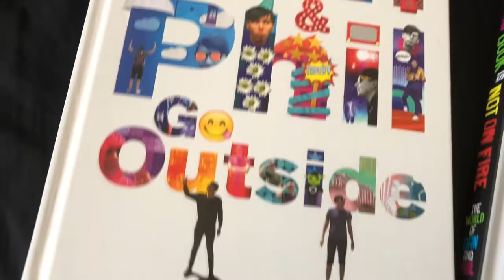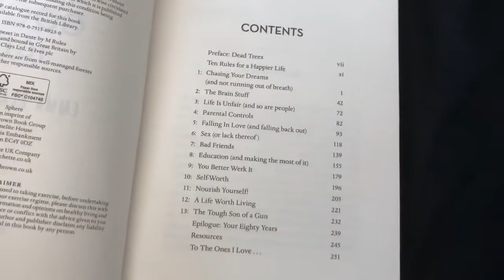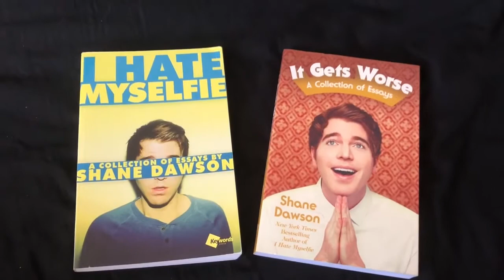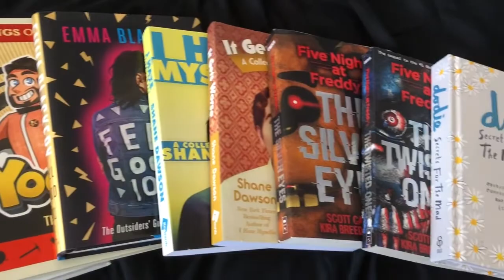YOUTUBE INSPIRATIONS! I My Favourite Books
Happy Sunday!
Today I Show You Some Of My Favourite Books! 📕📗📘📙

Hope You Guys Like It And Comment What Other Videos You Would Like To See Below! :)